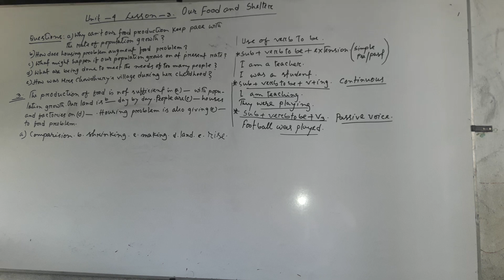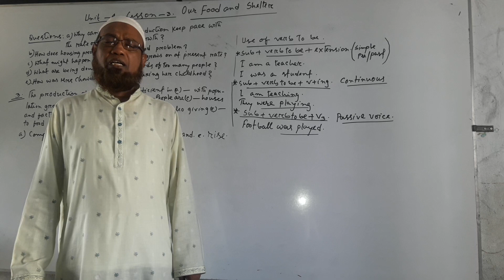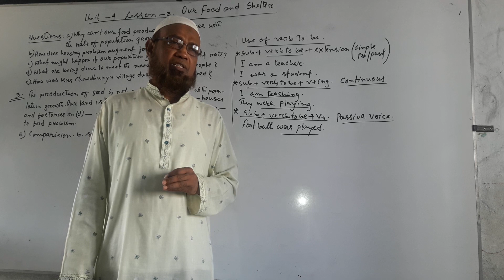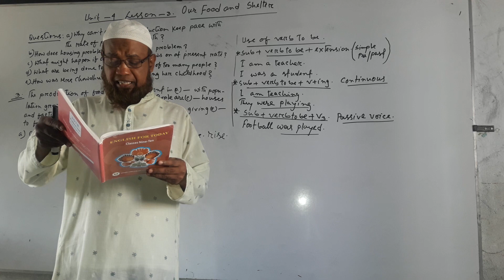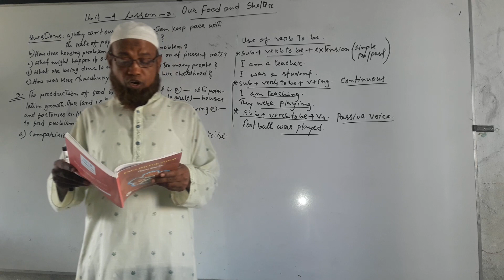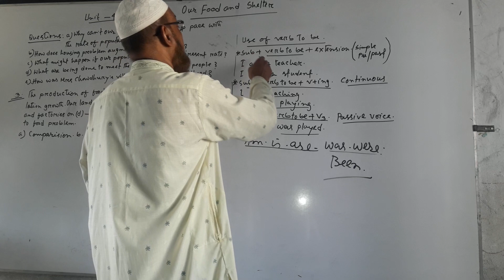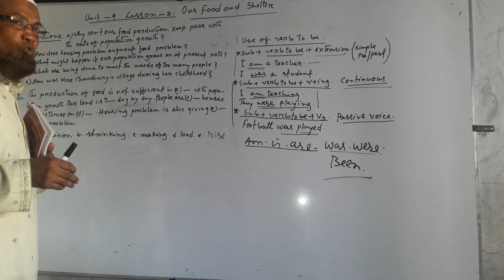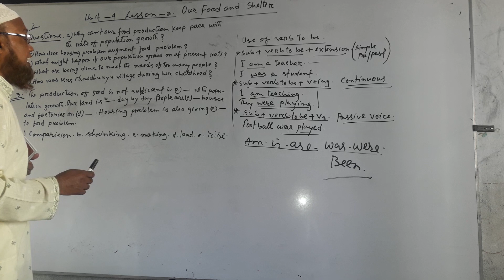Class:9, English 1st paper, Unit:4, Lesson:3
Md. Faruk Ahammed
Senior Teacher